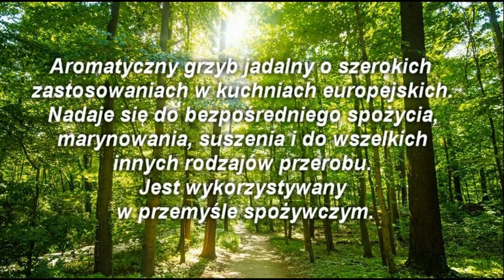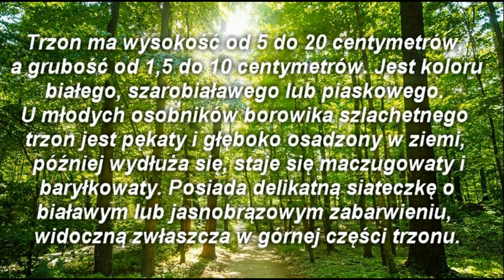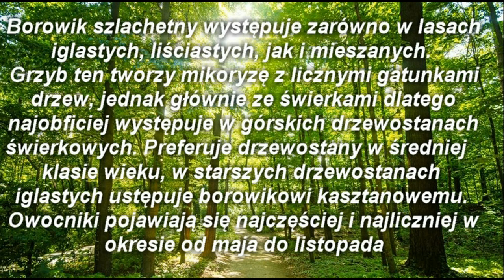Borowik Szlachetny / Boletus Edulis - Atlas Grzybów / Mushroom Atlas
Bardzo smaczny i wysoko ceniony w kuchni z uwagi na zwarty miąższ, nie czerniejący w czasie obróbki. Susz ma silny, przyjemny, charakterystyczny aromat i pozostaje jasny, nie ciemnieje jak w przypadku wielu innych gatunków grzybów rurkowych. Susz dodany do potraw nadaje im niepowtarzalny, przyjemny smak i zapach. Borowik szlachetny i wszystkie jego odmiany (np. borowik sosnowy, borowik usiatkowany) jest dopuszczony do obrotu handlowego na terenie Polski.
Edible and choice, very tasty because of his intensive pleasant aroma, especially when dried. In polish cuisine dried King Bolete in some dishes (like soup or "pierogi z kapusta i grzybami") performs role of "ritual food" during Christmas Eve (like turkey on Thanksgiving Day in States).